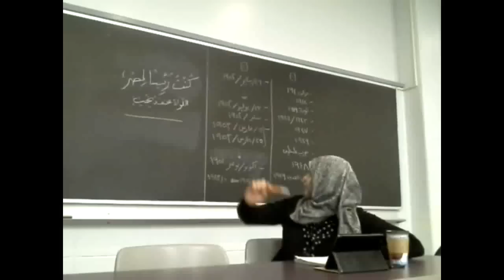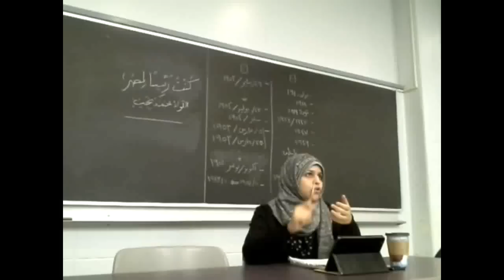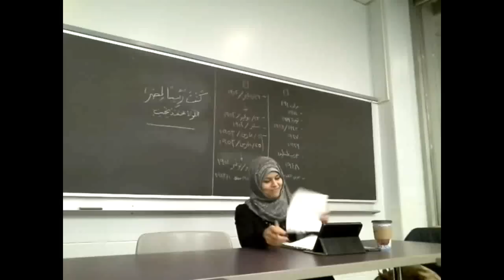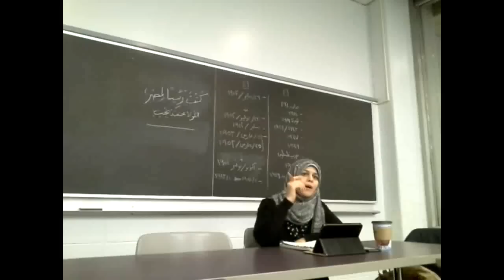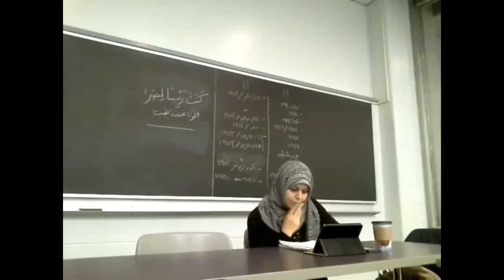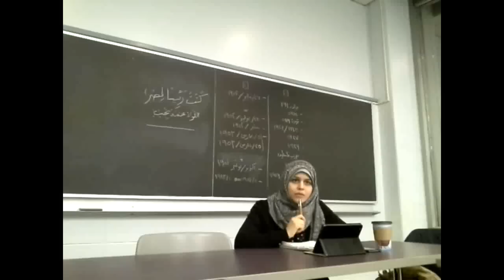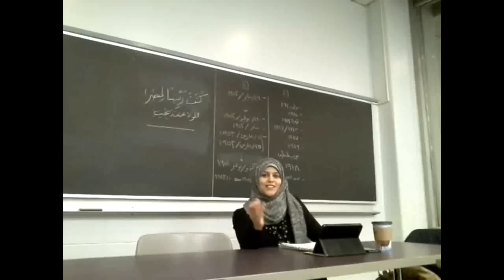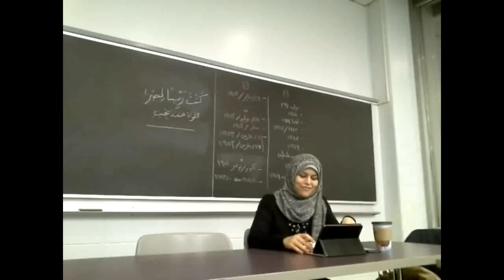[Cultural Cafe] كنت رئيساً لمصر -- محمد نجيب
مذكرات محمد نجيب الذي كان أول رئيس لمصر فى الفترة من يونيو 1953 وحتى نوفمبر 1954. كان محمد نجيب القائد الأساسي لثورة 1952 مع جمال عبد الناصر والتي أنهت حكم عائلة محمد علي لمصر و السودان. أدت خلافاته مع جمال عبد الناصر إلى تنحيته ووضعه تحت الإقامة الجبرية في منزله لمدة 18 عام حتى فام الرئيس محمد أنور السادات بإطلاق سراحه عام 1972. في سيرته الذاتية يقوم محمد نجيب بذكر أحداث لاتذكر عادة في كتب التاريخ المصري.